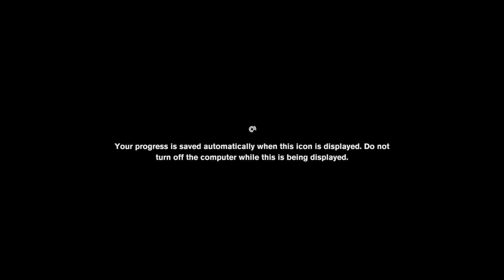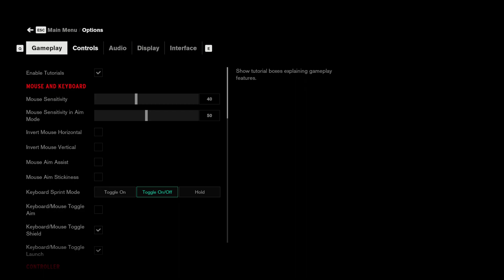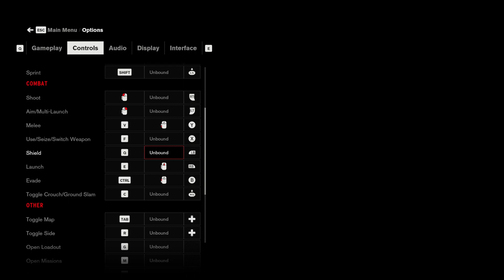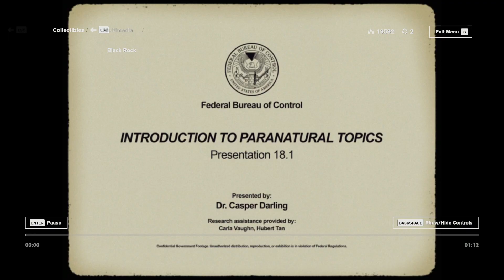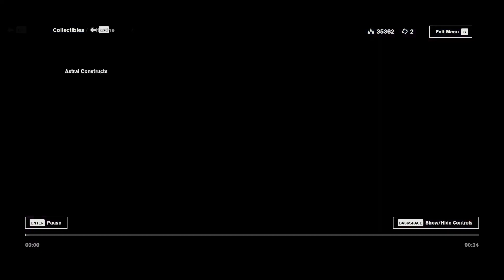Mining Your Own Business | Control - Part 4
Jesse is on a mission to find some of that valuable Black Rock stuff. But first, she has to figure out how to even get to the quarry.